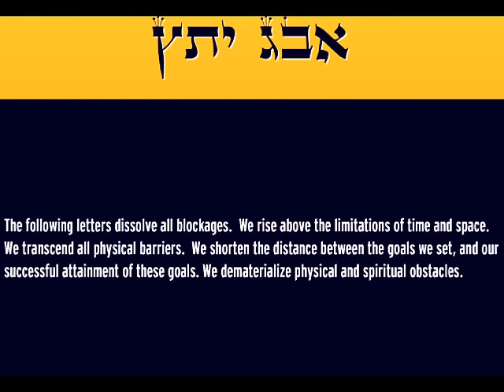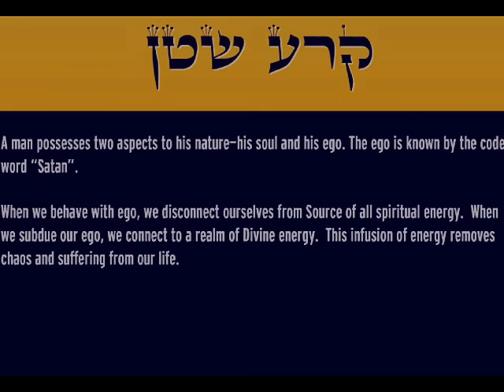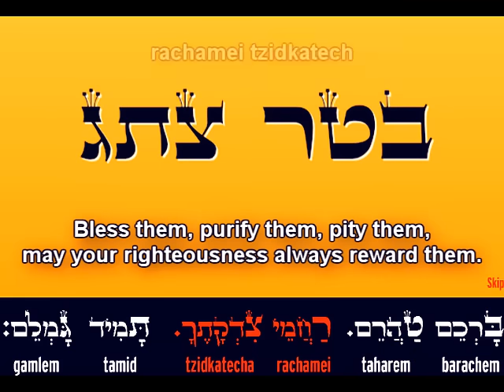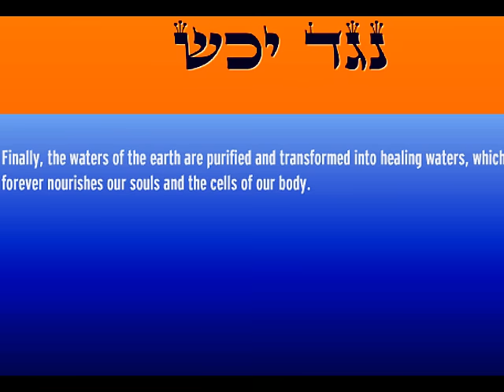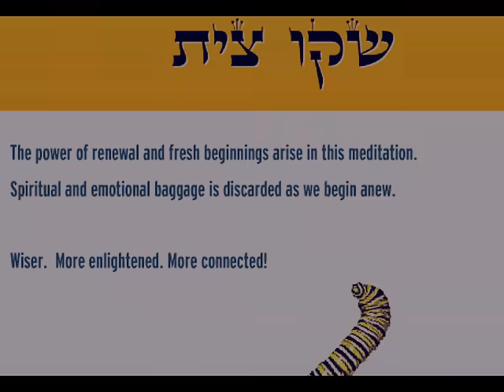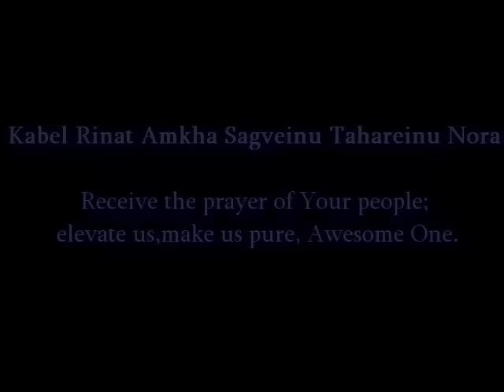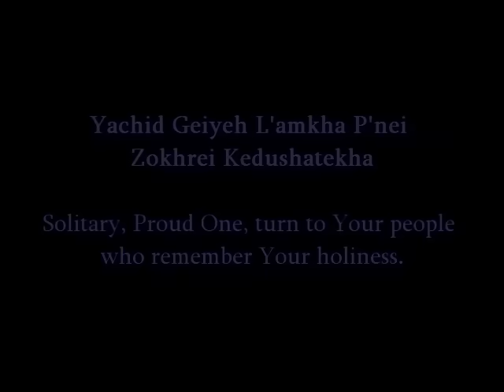Ana B'Ko'ach (A Kabbalistic Prayer) (2 Versions - Music & Acapella)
The Kabbalists reveal that this sequence of Hebrew letters encompasses the actual power of creation. The Ana B'Koach is built from 42 letters and is also known as the 42 Letter Name of God. Whenever we make a connection the 42 Letter Name, we are tapping into the primordial force of creation."

"Ana BeKoach (Ana BeCoach or Ana B'Koach) prayer was written in the first century by a great kabalistic Rabbi - Rabbi Nehonia. It is said daily at least 3 times, often more, if it's Shabbat or Yontif. [Holy Day.]"

Flash by Kabbalah.com
Edited by Lila

*There is also a solo voice version at the end of this video courtesy of kabbalahgroup.org

The 42 Letter Name of God is an ancient word of Power. This Name of God is divided into seven lines.

Each line can be seen as a DNA sequence that represent seven different types of energy. Each line, or sequence, contains six words that provide Divine Energy for helping us to solve the problems of life.

Line 1: This is the most powerful line of the prayer, created to be concentrated upon in time of extreme stress or danger; the DNA sequence of power to provide sustenance in a time of dire need.

Line 2: Grants the user the power to move events and control negative forces.

Line 3: Empowers one with the ability to make the right decision, with the proper balance and compassion.

Line 4: Grants the endurance necessary to follow through and prove victorious.

Line 5: Provides the energy of deep insight, creates a form of clairvoyance that allows the user to see into the future.

Line 6: Gives the ability to find peace and inner strength.

Line 7: Grants the power of renewal which allows one to start over again.

Play it continuously on your speakers that it can set up a residence in your DNA to have an effect.